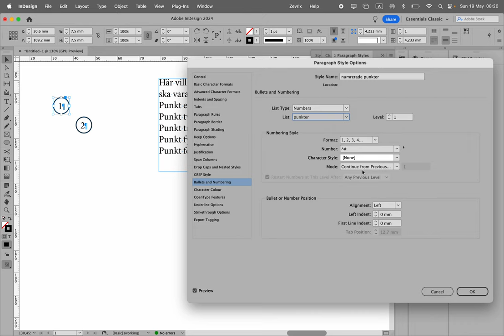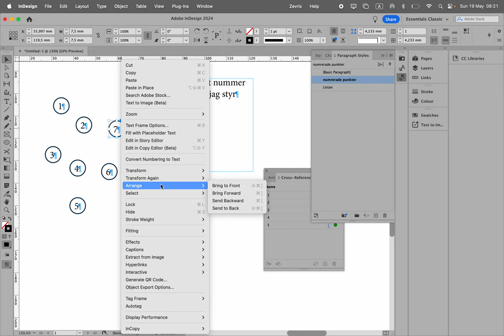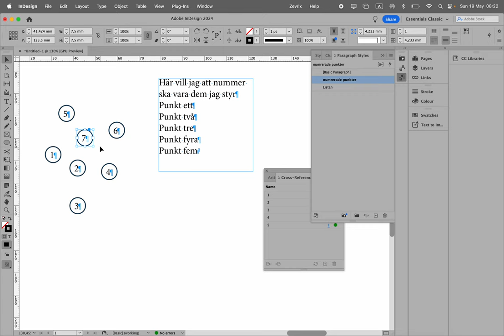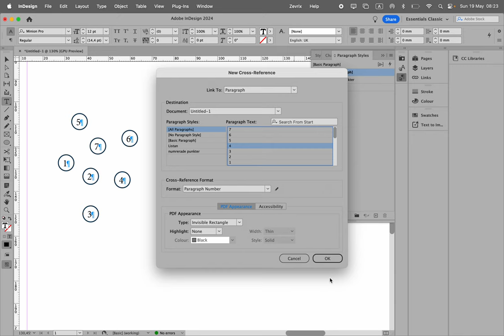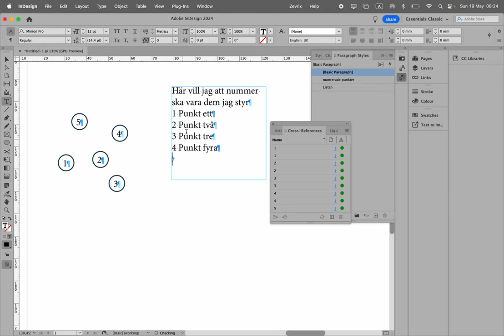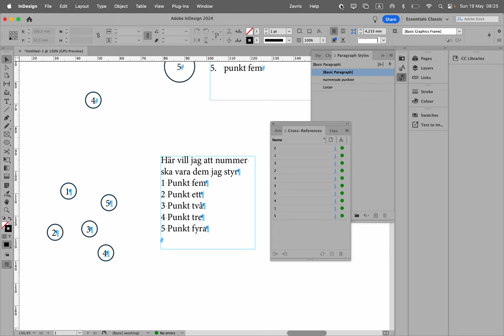Korsreferenser där punkter är listan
Denna är ett alternativt sätt att sätta in punkter, lite krångligare men ibland är det det som är rätt sätt. Här är det punkterna som är listan, visar även hur man ändrar ordning av punkter, vilket även det är lite mer mödosamt.